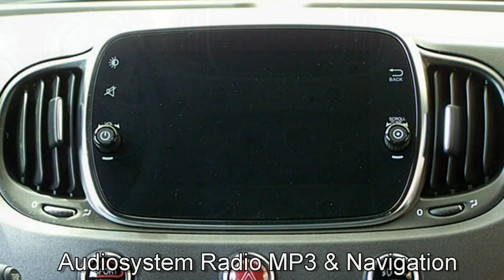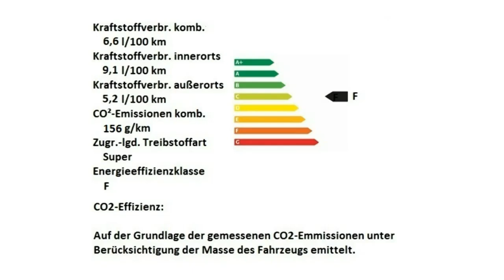Abarth 595 Esseesse 1 4 T Jet Campovolo Grau Motor Village Berlin jetzt Stell.